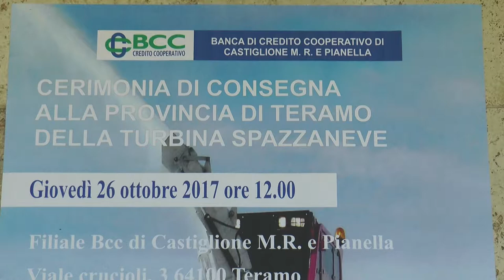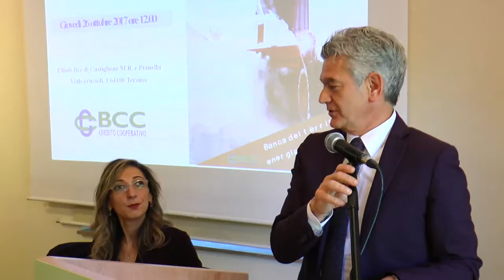Una nuova turbina per la Provincia di Teramo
La BCC di Basciano ha donato una turbina spazzaneve alla Provincia di Teramo. Ieri si è svolta la cerimonia